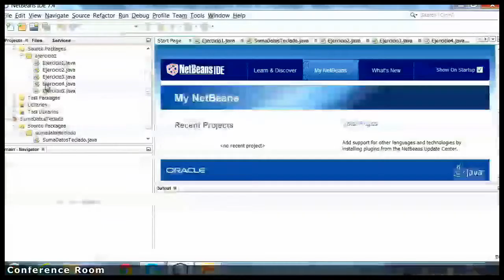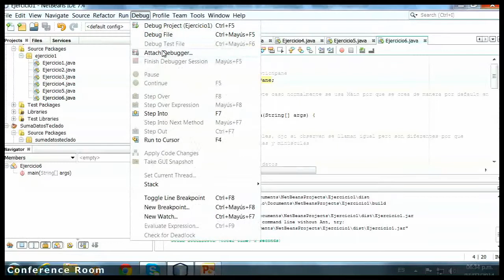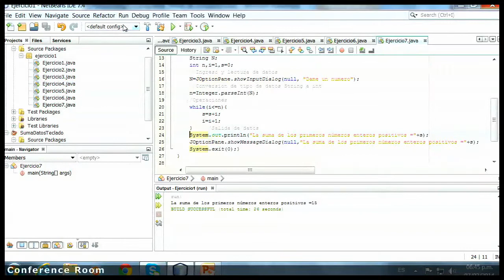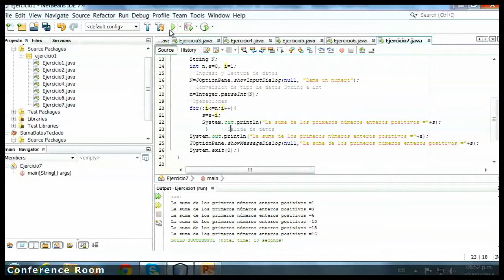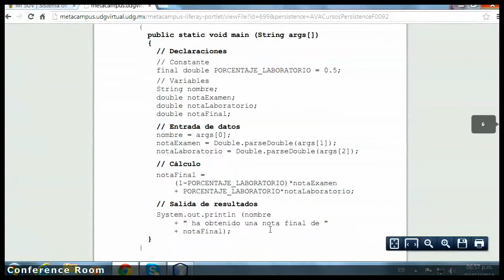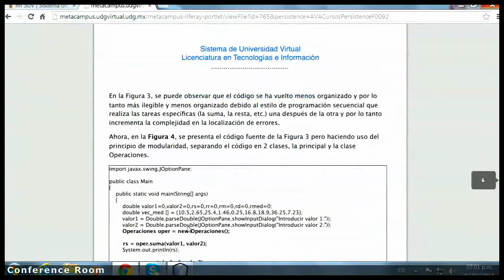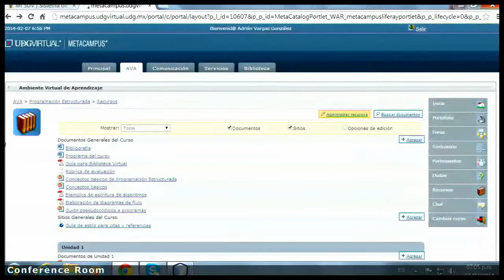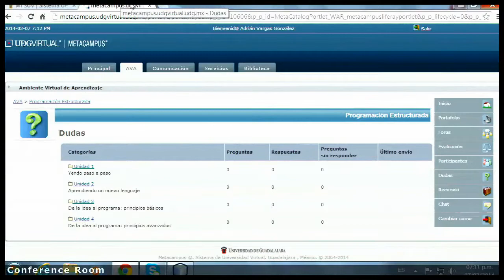Programacion Estrucutada 4